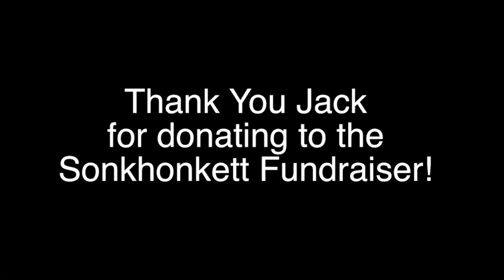Thank You Jack!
Thank you Jack for donating to the Sonkhonkett Fundraiser!